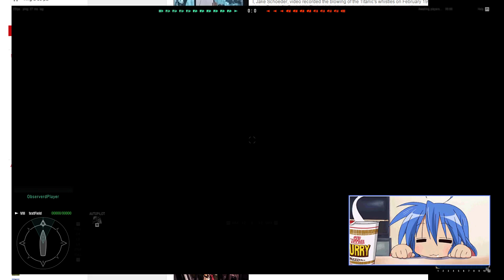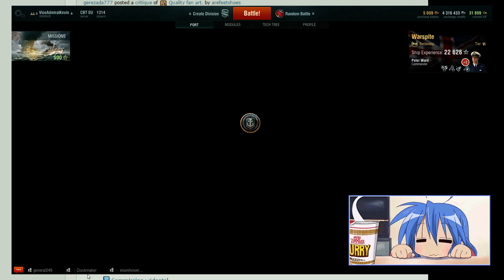World of Warships HMS WARSPITE game play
HMS WARSPITE have a good number of weak points but has its strengths also is incredibly good!